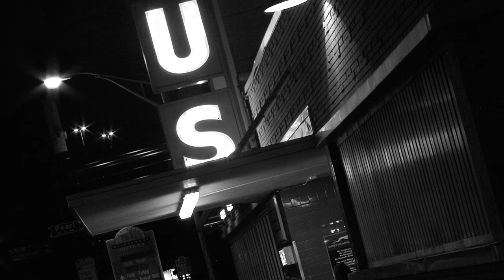Loupe Art + Music 4K: Black Experience III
A tribute to the richness of black culture. Through a myriad of mediums, this collection encapsulates the resilience, beauty, and innovation of black artists worldwide, weaving a narrative that echoes the rich tapestry of their collective heritage.

Our mission is to unleash the power of artistic expression by making art accessible to everyone, anytime, anywhere. We provide today’s artists with an innovative digital platform for discoverability and global distribution.